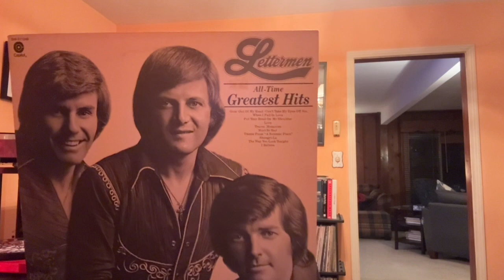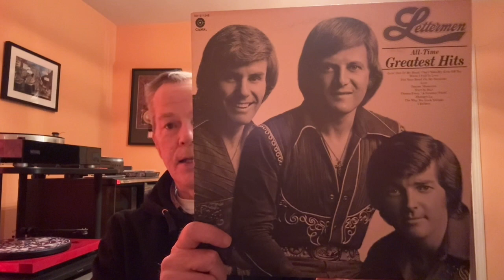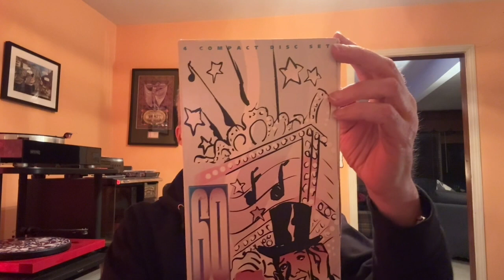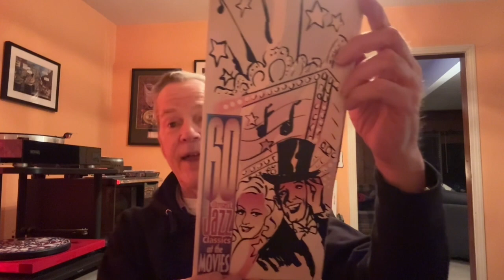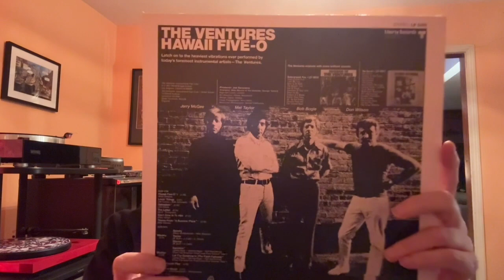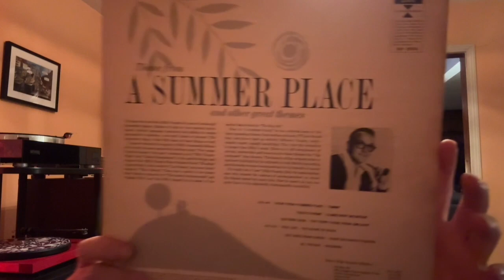Vinyl Community V431: How'd That Go? #20 - Theme From "A Summer Place"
In this video I show 5 versions of Theme From "A Summer Place,"  written for the 1959 film A Summer Place by Mack Discant (lyrics) and Max Steiner (music).